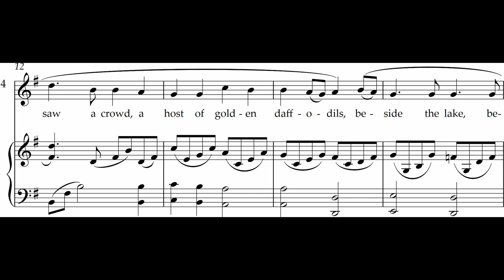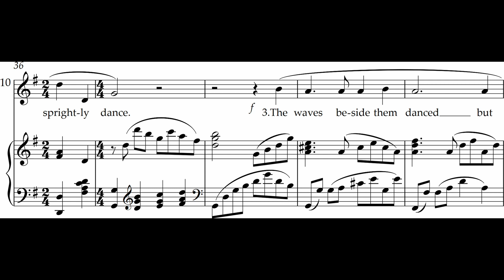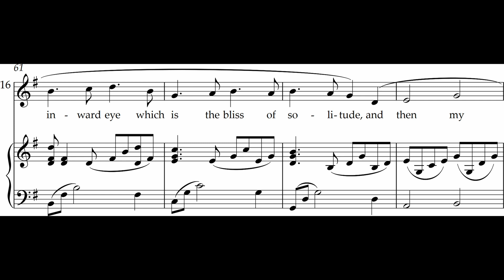Daffodils - I wandered lonely as a cloud - by William Wordsworth Song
Daffodils - I wandered lonely as a cloud - by William Wordsworth. For high voice or children's choir with piano reduction.